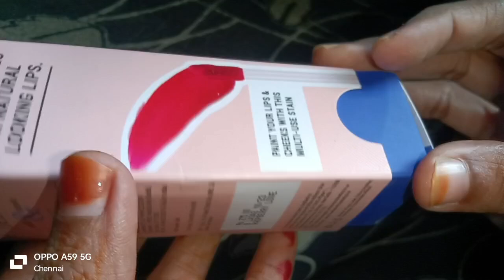✨BLUE HEAVAN LIP AND CHEEK TINT✨